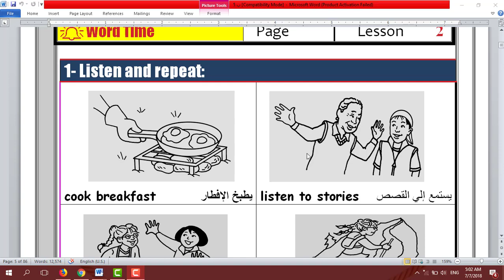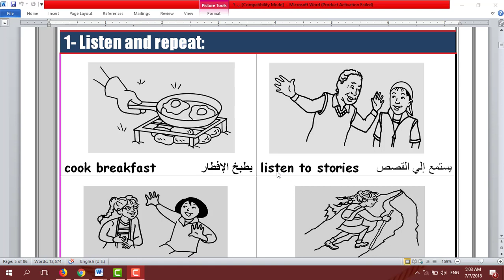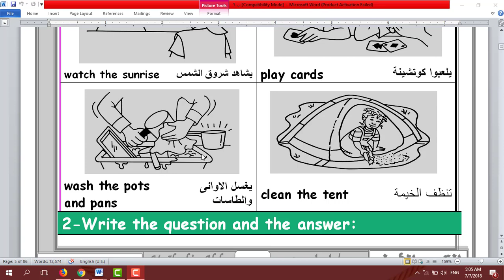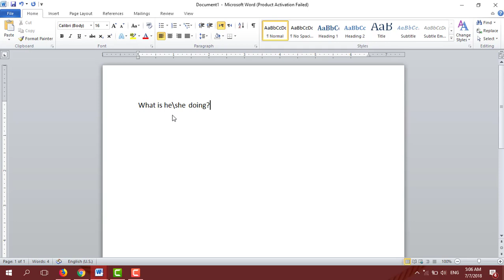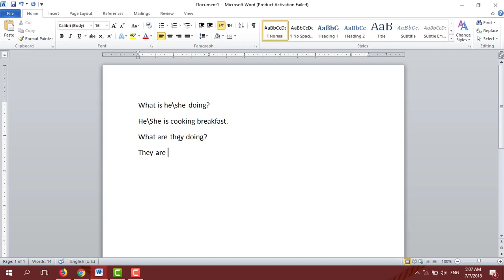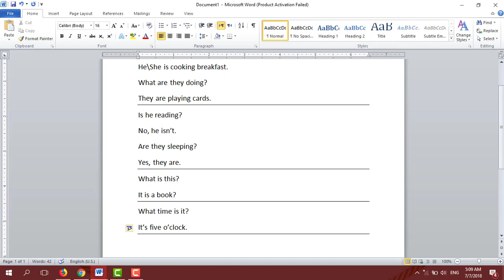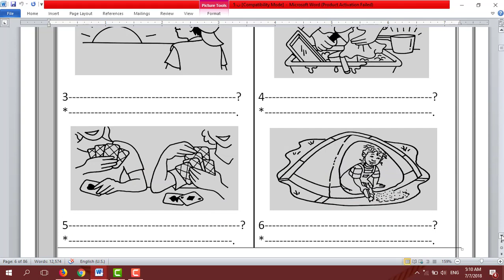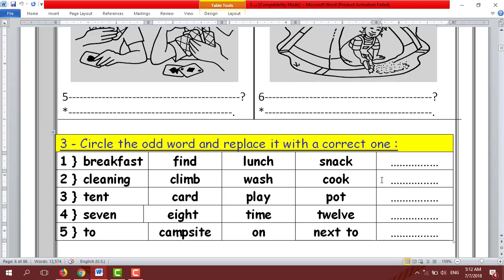Time for English- Unit 1 - lesson 2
في الفيديو دا شرح الدرس الثاني من الوحده الأولى لمنهج time for English 5

رابط الملف اللي في الفيديو موجود تحت بتاع الوحده كاملة.
لو في اسئلة أو حاجة مش واضحة أو اقراحات ، اعمل كومنت وانا هارد عليكم.

شكرا ليكم ولدعمكم.